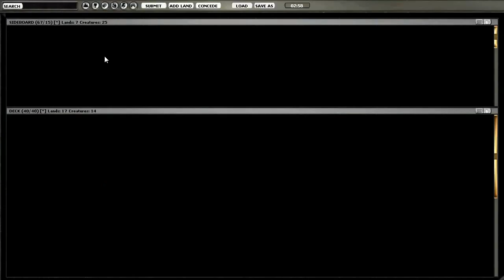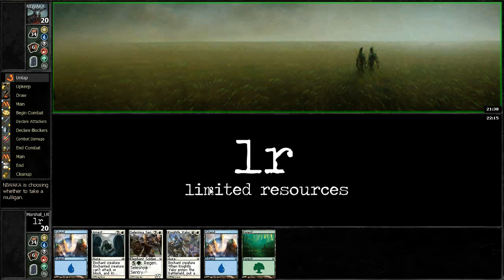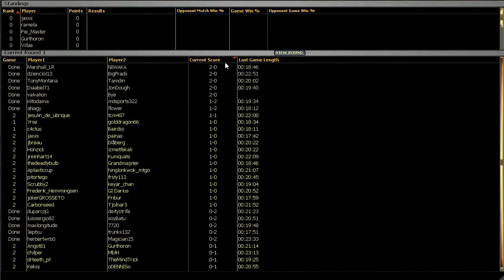Limited Resources - Round 1, RTR Sealed DE, 23 Nov. 2012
You can discuss this video or watch the rest of the series

If you'd like to watch the rest of the series on Youtube, you can link to the playlist

Marshall Sutcliffe is a Magic and poker player who co-hosts the Limited Resources podcast, which you can find He was on the winning Community team at the 2011 Community Cup, and he also works with Wizards of the Coast and GGSLive to provide video coverage of Magic: the Gathering Pro Tours and Grands Prix. You can follow him on Twitter @Marshall_LR.

If you're interested in shopping for Magic Online single cards or special packs, visit our webstore or add our convenient bots named "Academy_Sellbot" and "Academy_Buybot" to your buddy list within the Magic Online program.